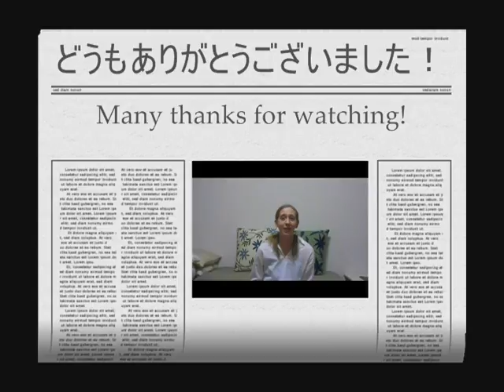kkajapan's Video Blog #2: Berries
How much do berry bushes cost in Japan?  Let's find out.

Music: Blueberry Hill - Louis Armstrong  Opening Credits: Rainbow Wind - Agatsuma Hiromitsu